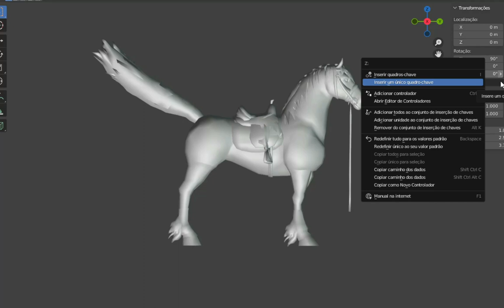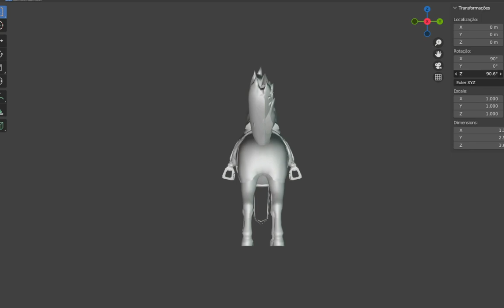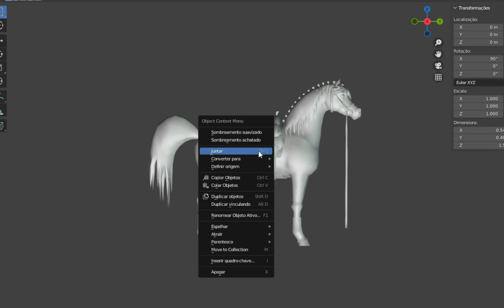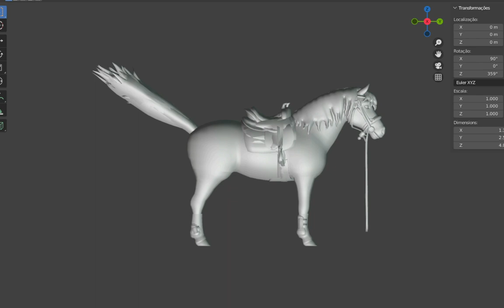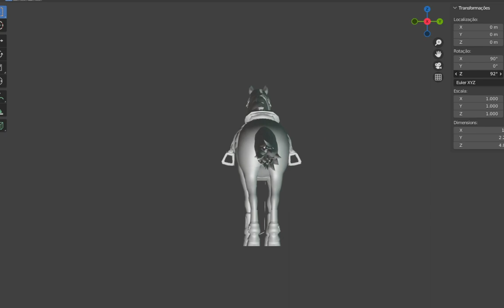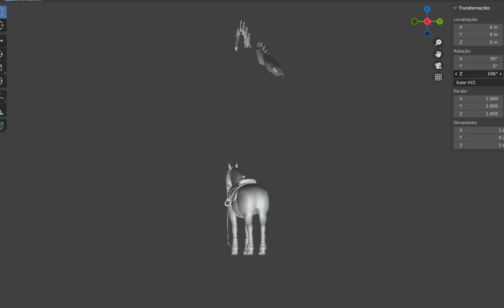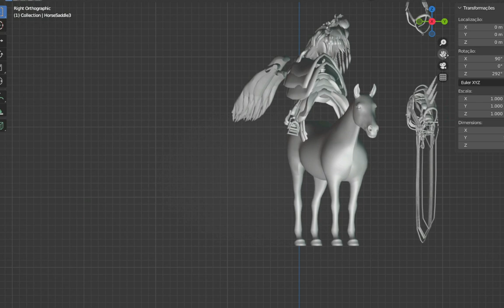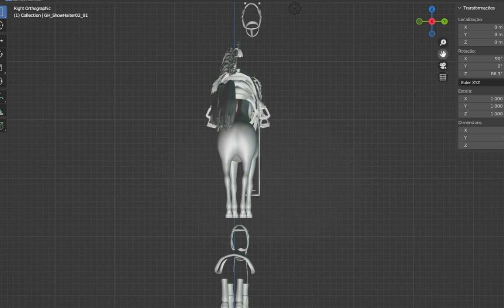[SSO] ALL STAR STABLE HORSES 3D MODELS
sorry for posting late